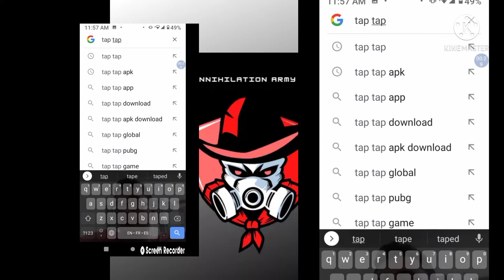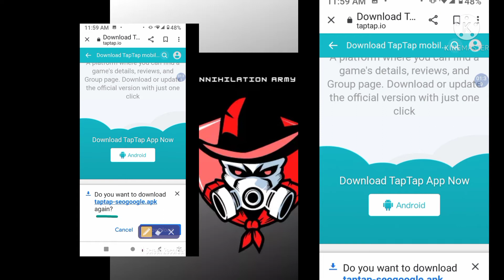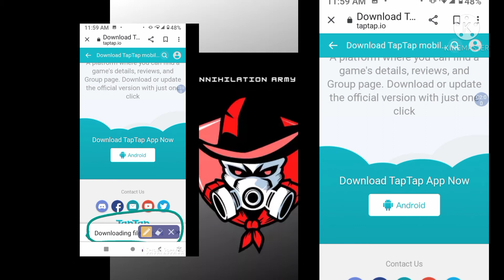How to download Tap Tap app for gaming ( Annihilation )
Annihilation
Annihilation army 71
Annihilation Gaming

how to download Tap Tap app
where you can pre register Annihilation

Guys welcome to Annihilation Army 71 [ BNSO ] Gaming Channel .

And our informative channel

Guys some people will report this . I know . But it's our own content and it is under fairuse .we are not using any others content .The songs we are using is from creative commons . ( Ncs or audio library ) So we have right to use them .And any channel thinks that We are using their content then contact with us firtsly . We are not harming you.